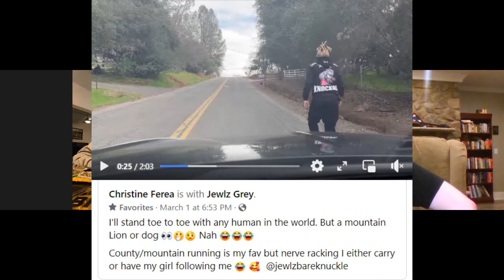Talking with BRUTAL 125lb bare knuckle Champion; Christine Ferea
Another great interview with the lovely Christine "Misfit" Ferea
when Ferea drops her merch I will include a link pinned in the comments below